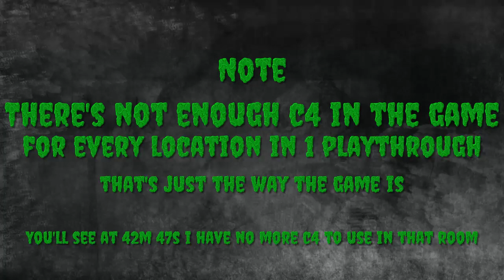Zombi #22 of 25 - Retrieve the Panacea Pt1 - PS4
Buckingham Palace
Survival Mode